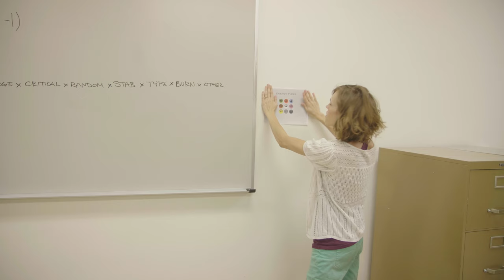Ash's Homecoming: Documentary (Live Action Pokémon Fan Film)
A raw, unfiltered look at how we made this the very best, like no film ever was!

Editor: Vincent Glaeser
Videographer: Alex Iseri

Starring:
Jeremy Steel as Ash Ketchum
Lianna Liew as Misty
Hazel Paraoan as Delia
Clint Jung as Giovanni
John G. Long as Gary
Michael David Farrow as Professor Oak
Preston Butler III as Brock
Sarah Williams as Daisy
Christian Alexander Cruz as Young Ash
Lexee Davis as Young Misty
Allie Urrutia as Lola
Angela Francis as Jessie
Chris Wu as James
VyVy Nguyen as Pikachu/Other Pokemon

Writer/Director - Joshua Hoh
Producers - Joshua Hoh, George Brietigam, Alex Iseri, Stephanie South, Catherine Anne Cardinal
Executive Producer - David Lieu
Associate Producers - Mario Roberti, Cailin McDonald
Director of Photography - Alan Chung
Composer - Daniel Ellis
Visual Effects Supervisor - Vincent Glaeser
Lead Animator - Alexis Bierschbach

Costume Designers - Chanel Morehead, Jasmine Gellada Monzon
Make-Up Artists - Chanel Morehead, McKenna Guy

1st AD - Michi Quế Đoàn, Anthony J. Croupe
Script Supervisor - Violet Olszyk
Camera Operator - Alan Clark
1st AC - Phillip Arroyo Long
2nd AC - Chuong Nguyen
Gaffer - Louven Reyes
Drone Camera Operators - Brandon Velasco, Oscar A Diaz
Grip & Electric - George Montoya, Ryan Gonzales, Theone Ly, Aidan Defrese, Jessica Lin, Moris Montoya, Abby Coffing, Akemi Nagoya
Sound Mixers/Boom Operators - Sarah Christina, PD, West Rozen, Catherine Cardinal
Productions Assistants - Jeff Goins, Jackie Perez, Louie Mora, Adan Miguel, David Gutel, Kyle Klebe
Set Photographers - Alex Iseri, Julie Brietigam

Casting Associate - Katie Reed
Graphic Designer - Marcus Newsome
Illustrator - Katherine Lin
Concept Artist - Josiah Iantorno
Script Consultants - Jeffrey Gee Chin, Jason Poon
Promaster - Felixx Cho
Prop Makers - Chris Takahashi, Rick Hohman

Re-Recording Mixer - Geraldo Gutierrez
Credits Music by - Amy Gordon
Animators - Cody Hewitt, Nolan Robertson
Riggers - Mike Smith, Raymond Montemayor

Funeral Mourners - Sarah Estabrook, Stephanie Gutierrez, Ruston Harker, Kristina Hoh, Matrice Iantorno McConnell, Jay Johnson, Robert Lange, Pixie Leal, Debbie Lieu, Tom Lokensgard, Daniel Luong, Brian Quan, Marilyn Papet, Marissa Papet
Additional Voices -John Brougher, Erick Rosemon, Delonrah Jerhomme, Michelle Espinoza, Vince Cardinal